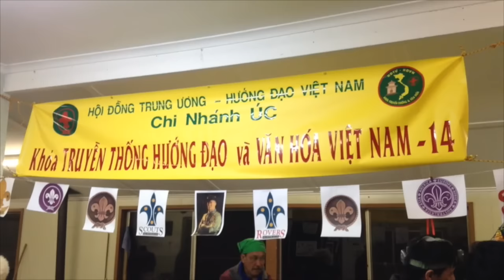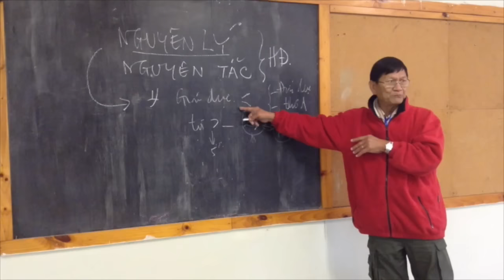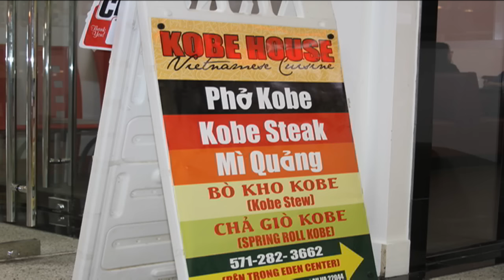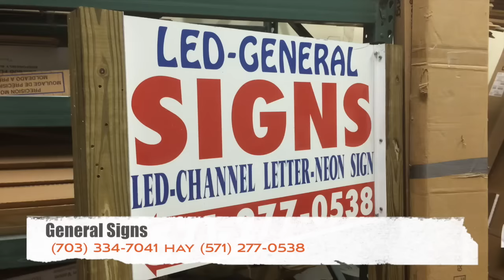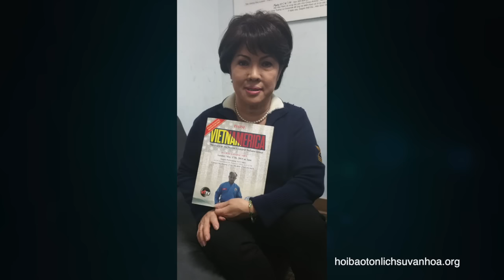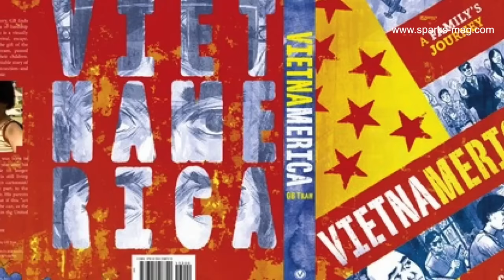Bản Tin VATV Ngày 12 Tháng 07 Năm 2015